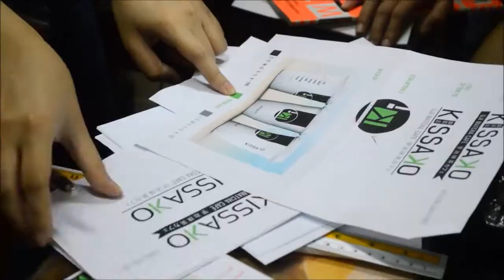CHSM School of Fine Arts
College of the Holy Spirit Manila